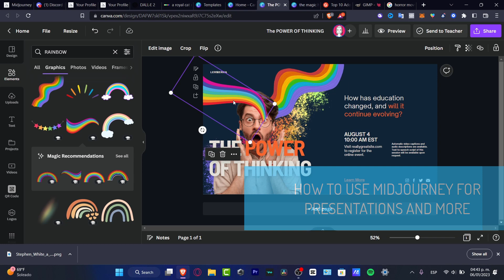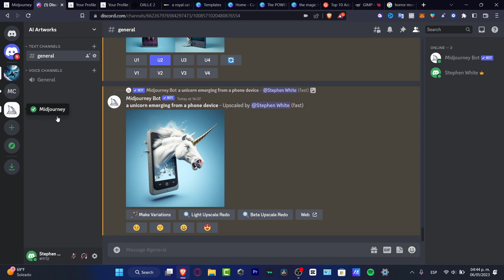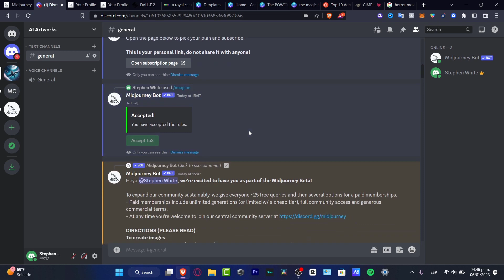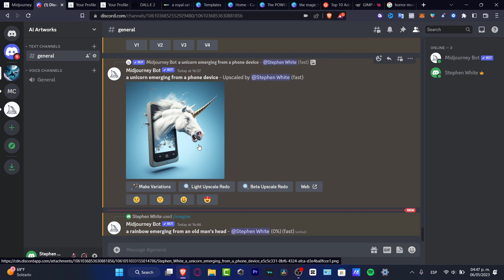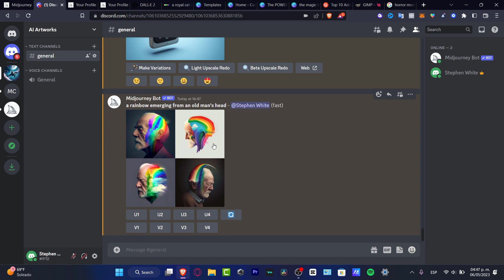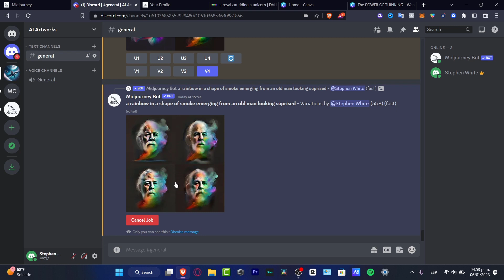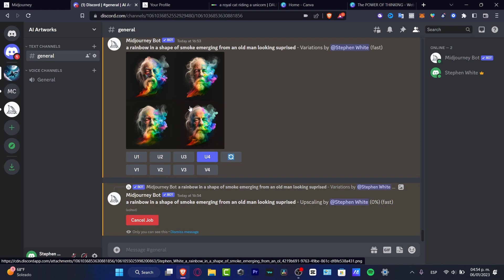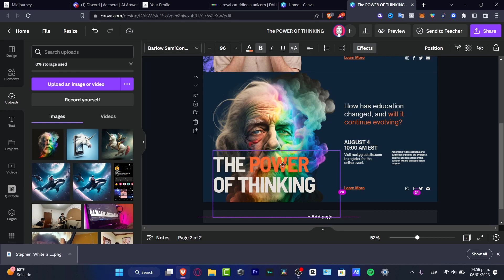How To Use MidJourney To Create Images For Presentations (2026) Complete Walkthrough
MidJourney is a great tool for creating images for presentations and documents. It is a web-based platform that allows users to quickly create, customize and share professional images. The platform has a library of templates which can be used to create images that can be used for any occasion. The user can also customize the images through the drag and drop feature, allowing for easy editing.

Once completed, the images can be saved in various formats and shared with other users. Additionally, MidJourney also provides tools to help users create visuals such as charts, diagrams, and graphs. With MidJourney, creating visuals for presentations and documents is fast and easy. ‎